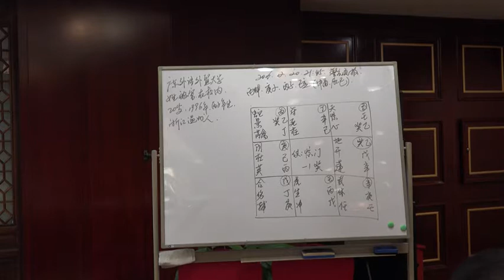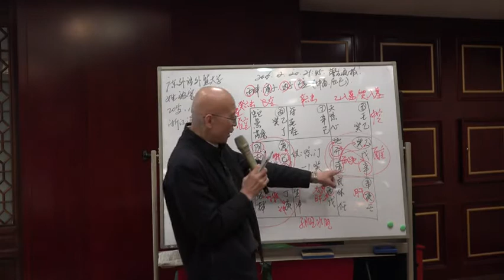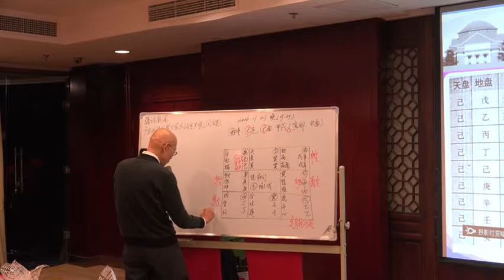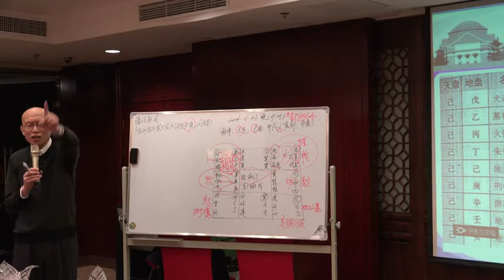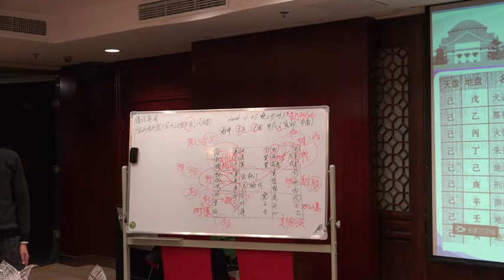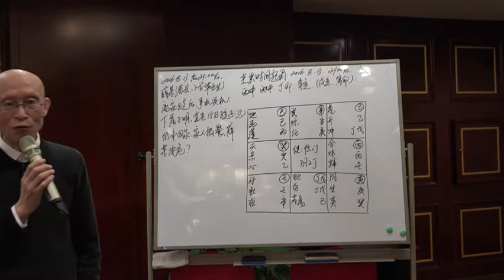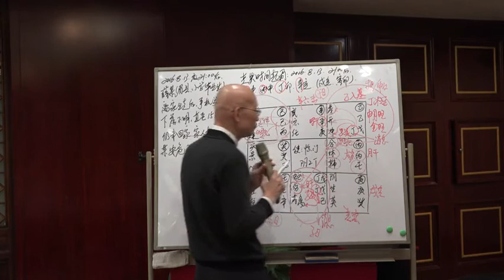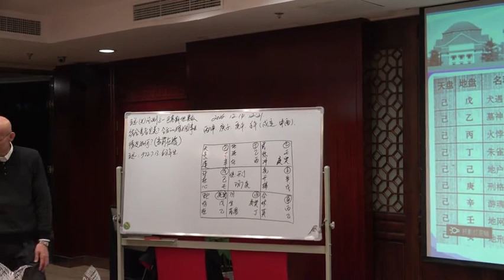12月奇门提高班5